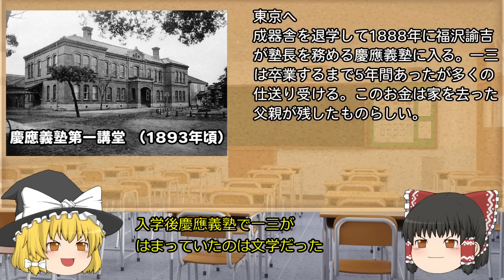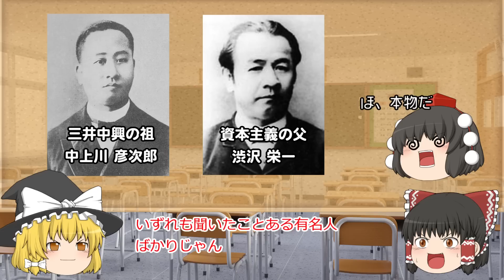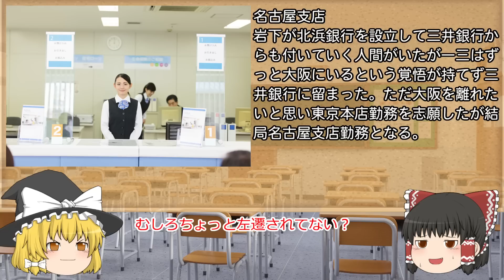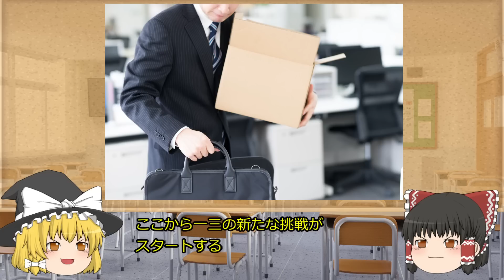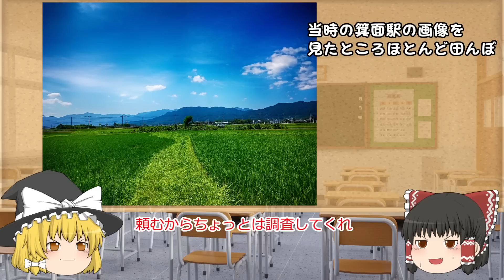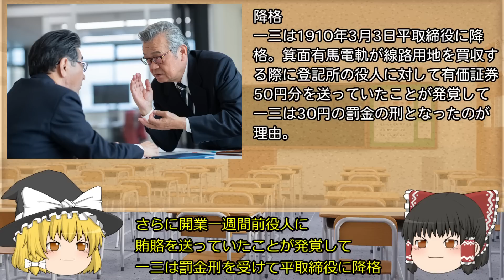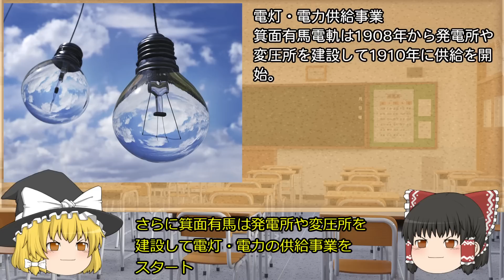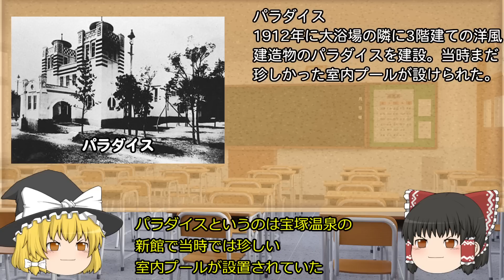私鉄経営モデルの創造者【経営者列伝】～小林一三～前半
今回は箕面有馬電軌（後の阪急）や宝塚歌劇団、東宝など多くの企業を立ち上げて私鉄経営のビジネスモデルを作り上げた小林一三を前後半に渡って解説します。
※2023年2月18日20時公開予定

0:00　オープニング（茶番）
1:31　生い立ち
5:14　三井銀行時代
9:09　新たな挑戦と挫折
11:41　鉄道経営への挑戦
15:37　乗客を増やすため

日本の企業家５ 小林一三 都市型第三次産業の先駆的創造者
著：老川 慶喜

逸翁自叙伝　阪急創業者・小林一三の回想 (講談社学術文庫)
著：小林一三

学習漫画 世界の伝記 NEXT 小林一三 阪急と宝塚歌劇団を創ったビジネスの天才
海野 そら太 (イラスト), 石川 憲二 (著), 向山 建生 (著)

画像
・いらすとや
・ピクスタ
・ニコニコモンズ
・Pixaboy
音楽
・DOVAｰSYNDROME